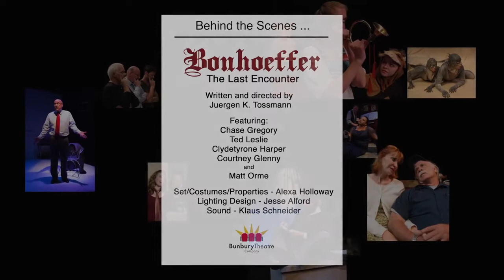Bonhoeffer BTS JT Interview 1 HD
Interview with Juergen K. Tossmann on his new play "Bonhoeffer - The Last Encounter